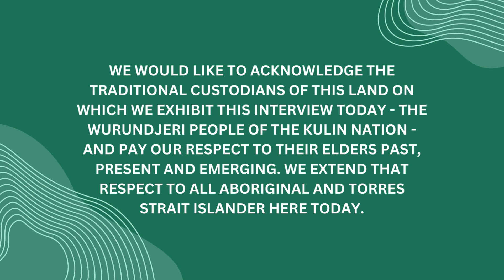Interview with Experts (2023-2024) | Dr. Karl Andriessen (Part 1 of 3)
Introducing the first video instalment of our next interviewee of the Interview with Experts Series ✨ Dr. Karl Andriessen ✨

 Dr. Karl Andriessen is a Senior Research Fellow at the Centre for Mental Health in the Melbourne School of Population and Global Health. He also serves as an Adjunct Senior Lecturer at the UNSW School of Psychiatry in Sydney and as a Research Fellow at the Faculty of Psychology and Educational Sciences at KU Leuven, Belgium. Renowned for his research in suicide bereavement and prevention, Karl has worked extensively in Australia, Belgium, and internationally.

With a rich background in clinical practice that began 35 years ago as a social worker in youth and family counseling and telephone crisis intervention, Karl has extensive experience in suicide prevention, bereavement support, and mental health policy development. He earned a Master in Suicidology from Griffith University in 2006 and subsequently completed his PhD at UNSW in 2018. He has received several national and international awards and currently chairs the IASP Special Interest Group on Suicide Bereavement.

In our Interview With Experts Program, Dr. Andriessen shares his journey in the field of suicidology across three installments. The first instalment covers his personal background and motivations for pursuing this vital field. The second installment focuses on essential counseling skills and trends in suicide demographics. Finally, the third video explores global mental health policy, changing perceptions of mental health care, and his hopes for the future. Join us for this insightful series as he sheds light on the importance of suicide prevention and the evolving landscape of mental health.

CREDITS
Interviewer: Ash Winarizal

This video is part of our Interview With Experts Program.

GHYC would like to acknowledge the Wurundjeri people of the Kulin Nations as the Traditional Custodians of the unceded land on which the organisation is founded. We pay respect to their Elders past, present and emerging, and extend that respect to all Aboriginal and Torres Strait Islander peoples.